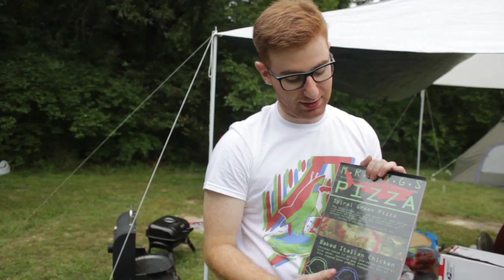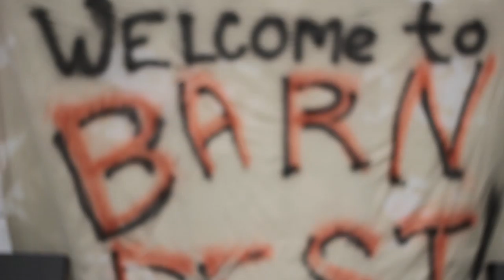Barnfilm: A Barnfest Documentary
Barnfest is a St. Louis-based d.i.y. music festival organized by Adam Meyer, Mitch Johnston, and the bands that play it. This documentary showcases the festival's beginnings, intentions, ideas, and plans for the future.